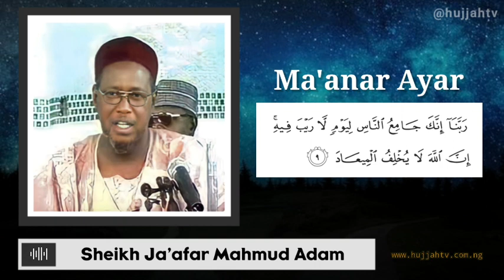Ma'anar Ayar ربنا إنك جامع الناس ليوم لا ريب فيه - Sheikh Ja'afar Mahmud Adam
PLEASE NOTE:
Any of the views expressed by the speakers do not necessarily represent the views of Hujjah Tv or any other projects it may have or intend to do.